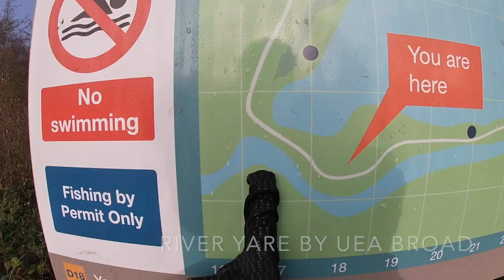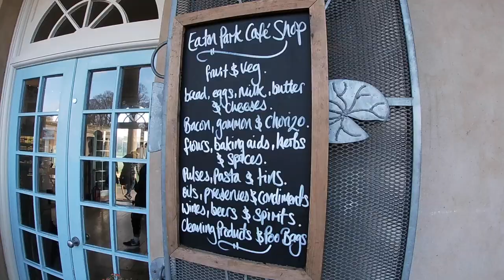Wild Swim #14: River Yare, by UEA Broad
River Yare, by UEA Broad.